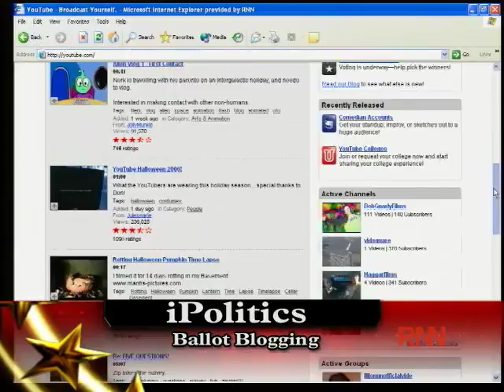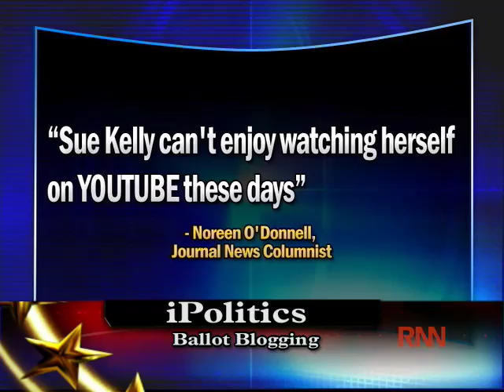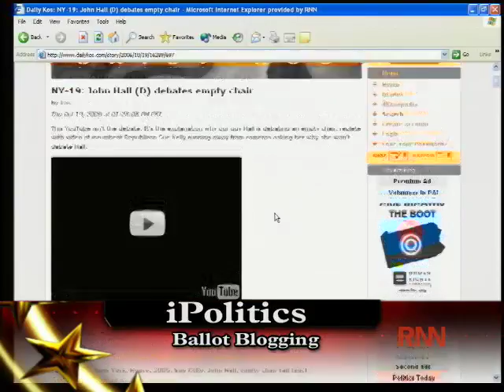iPolitics: RNN, YouTube and Sue Kelly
RNN looks at YouTube looking at YouTube looking at the Hall-Kelly Race (NY-19).

Confused? Don't be. RNN's Richard French sets it all straight.